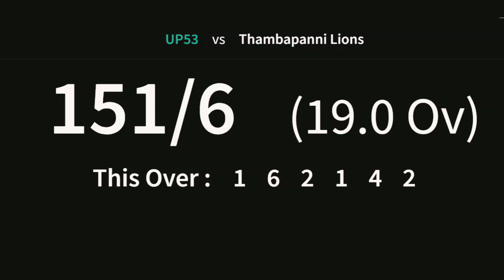imran cheetah playing cricket in dubai malik stadium 🏟